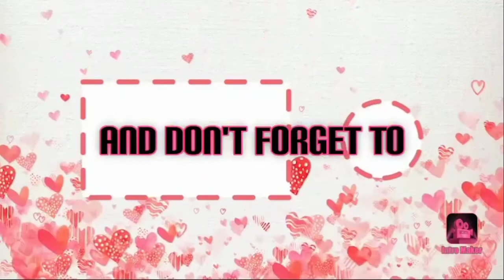ang munting property namin